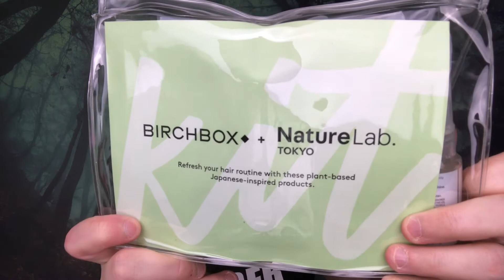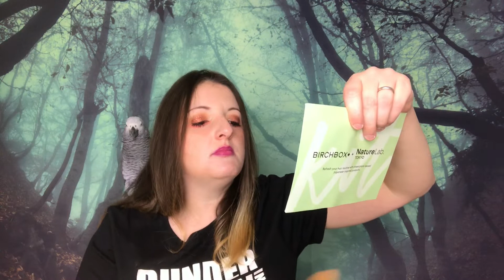Birchbox Haul Some For Giveaway And For Me